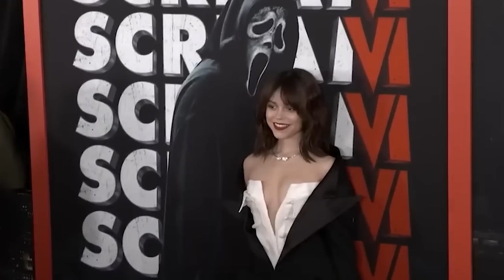WHITE TIGER Teaser (2024) With Jenna Ortega & Simu Liu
About:
White Tiger is the identity used by several fictional characters appearing in American comic books published by Marvel Comics. The first White Tiger (Hector Ayala) was created by writer Bill Mantlo and artist George Pérez in the black and white Marvel magazine, Deadly Hands of Kung Fu in the early 1970s. Hector Ayala was born in San Juan, Puerto Rico. He could transform into the superhuman White Tiger through the power of the Jade Tiger amulets. In his alter-ego, Ayala fought foes such as the Corporation crime cartel and teamed with heroes including Daredevil and Spider-Man. After many years of fighting crime and nearly being killed, having his secret identity publicly exposed by the villainous Lightmaster and becoming psychologically and physically addicted to the tiger amulets, Ayala retired. But after a while, the call to don the amulets and fight evil became too strong and Hector once again became the White Tiger. Soon after, Hector was wrongly accused of murder and convicted despite the efforts of his lawyer, Matt Murdock (Daredevil). Ayala was shot and killed trying to escape, shortly before evidence emerged that belatedly proved his innocence.